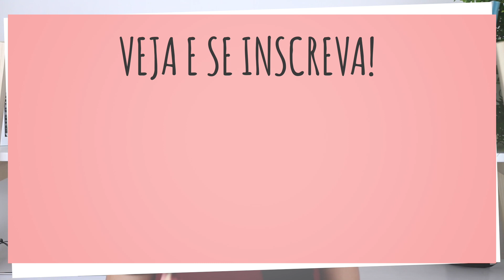DIA DOS NAMORADOS: PRESENTE DE ÚLTIMA HORA - Trufa de Frutas Vermelhas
Aprenda como salvar o presente de dia dos namorados de última hora! Que tal uma TRUFA DE FRUTAS VERMELHAS bem delicinha para embalar a data? ❤

› Use docesconte em seus posts!

Já somos mais de 30 mil inscritos *_*

› INGREDIENTES ‹

1 lata de leite condensado
150g de chocolate branco
50g de creme de leite (sem soro)
8g de gelatina de morango dissolvida em 50ml de água quente
100g de geléia de frutas vermelhas de boa qualidade